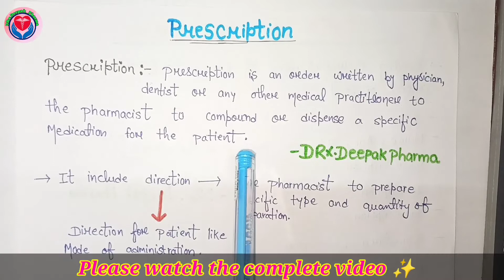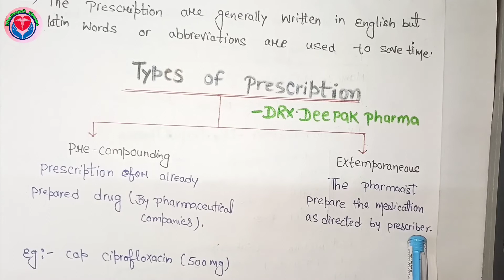prescription b pharmacy 1st semester//prescription and its parts//handwritten notes 📜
Hello everyone 👨‍⚕️
DRxDeepak Pharma
In this video you will learn about prescription and its parts & types of prescription ( Most Important questions for 5 Mark's ) .
If you will understand all these topics then you will get easily Good Mark's..
Prescription and its parts
Prescription and its types
Prescription b pharmacy
Prescription d pharmacy
Prescription Pharmaceutics sem 1
Join telegram channel for pdf handwritten notes, books , question paper 📜 & MCQs

Watch complete video for Better understanding 😉.
drx.deepak pharma